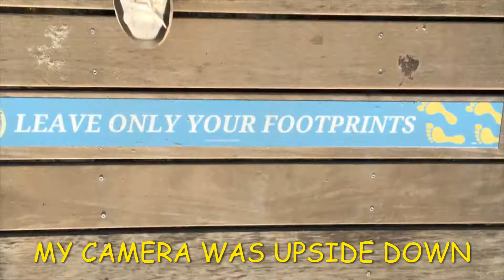TYBEE ISLAND / SUNSET ON TYBEE ISLAND BEACH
BEAUTIFUL TYBEE ISLAND BEACH. SUNSET ON TYBEE ISLAND. WALKING ON THE BEACH AT TYBEE ISLAND. RETIRING ON TYBEE ISLAND. ISLAND LIVING AT ITS BEST. MOTIVATIONAL INSPIRATIONAL WISDOM ENCOURAMENT OVER 60.